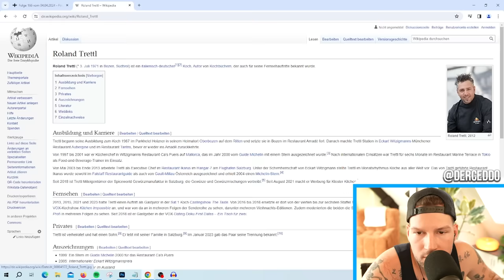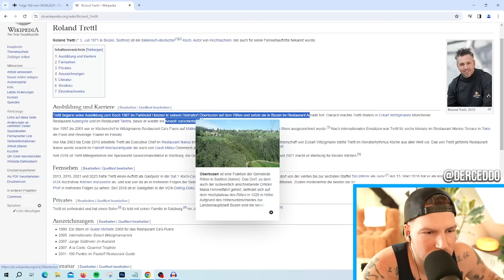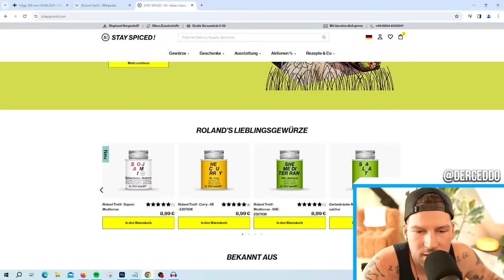KEINER DACHTE DASS ES SO ENDET..😬 First Dates 💔